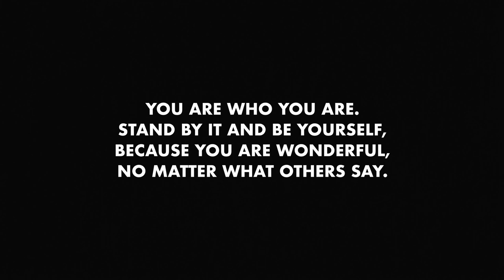Bloomer - dancing on my own (official video)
you are who you are. stand by it and be yourself. you are wonderful, no matter what others say.

"dancing on my own" out now!

video by Bloomer, david burger & helen hauber
thanks to david & helen for shooting this video with us. it's always fun to work with you guys.

produced by andy marchl & luca riederer
mixed by flo nowak
mastered by andy marchl

lyrics:

headed by doubts
and misleading signs
roaming alone,
like a satellite.
floating around with
no land in sight.
still stuck in a coma
wake me up when it’s over.

I’m longing for a life without demon eyes in my closet
spinning wheels makes it hard to forget, the only thing I never was

abandoned I keep dancing on my own.
every time you hit me low

paralyzed in the night,
forced to let the creatures get inside my head
I need to get some sleep
it’s like I’m dead inside.
against a knife in a fistfight.
staying up until daylight,
staring right into dead eyes.

Come and meet me in the dark.
(faceless, faceless)
Watch me fall apart
(so faithless, faithless)

I am faithless.